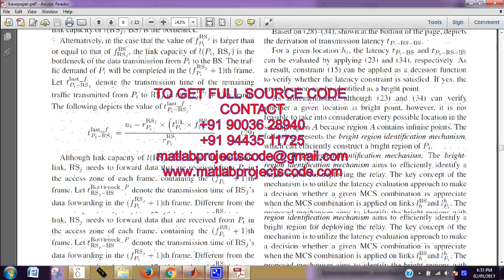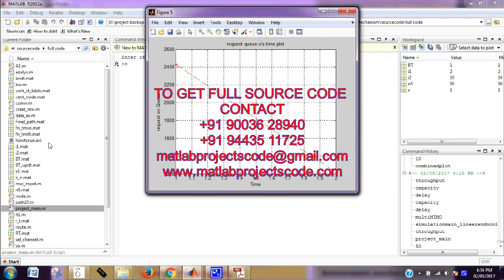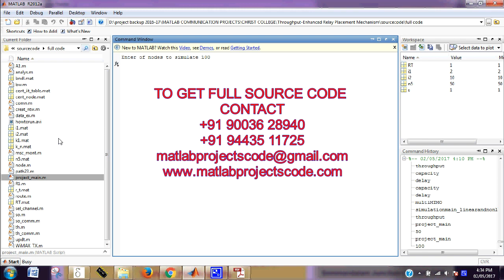Throughput-Enhanced Relay Placement Mechanism in WiMAX 802.16j Multihop Relay Networks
The IEEE 802.16j standard proposes a multihop relay network architecture that introduces relay stations aiming at increasing the network throughput or coverage. The deployment of the relay stations is one of the most important issues that determine the network throughput. In literature, some deployment strategies have been proposed. However, none of them follows the frame structure designed in IEEE 802.16j standard. Furthermore, they did not consider the fact that the bandwidth constraints of a base station, relay stations, and mobile stations (MSs) are highly related to the locations of relays. Given a base station, k relay stations, and a region that can be fully covered by the base station, this paper proposes a relay deployment mechanism aiming to determine the best deployed locations for relays so that the bandwidth requirement of MSs can be satisfied while the network throughput can be significantly improved. Performance study reveals that the proposed relay deployment mechanism can improve the network throughput as compared with the existing approaches.